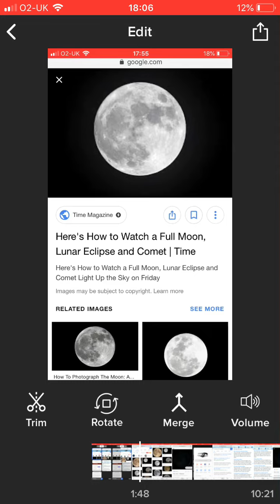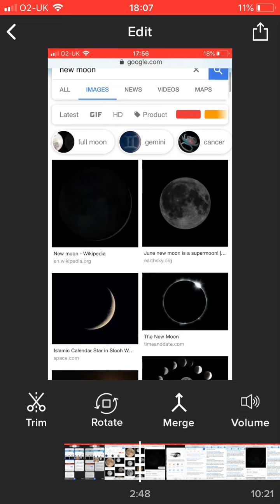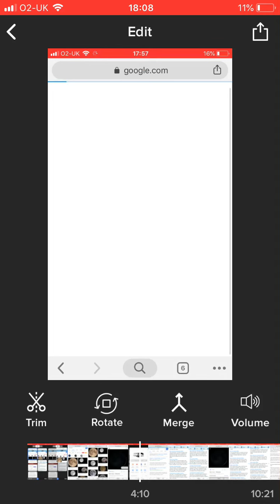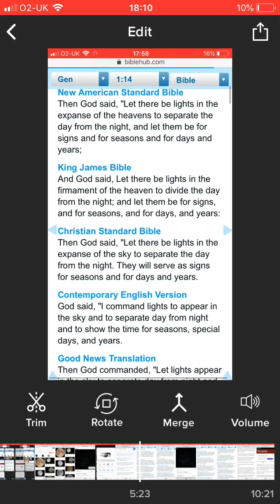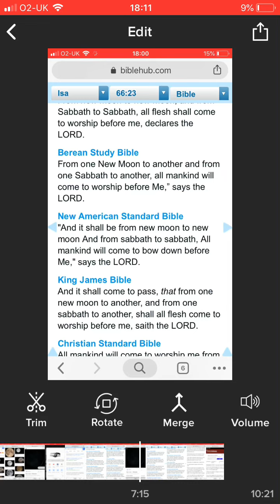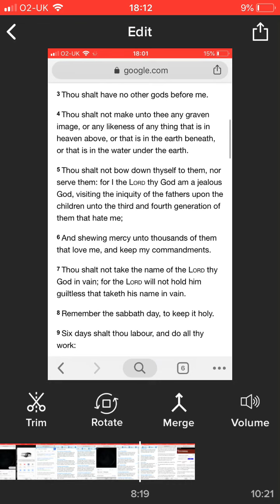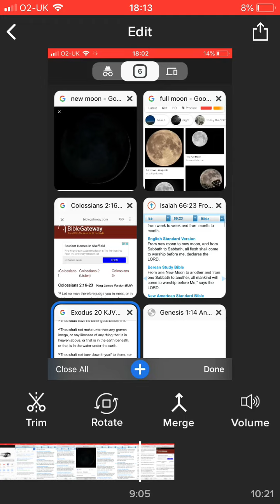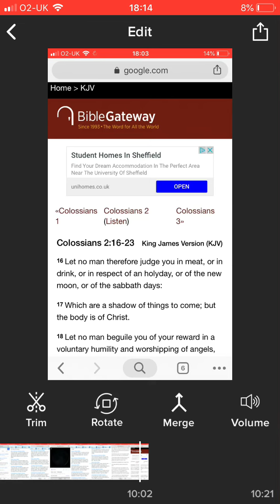THE NEW MOON AND FULL MOON ARE TWO DIFFERENT PHASES ALL TOGETHER